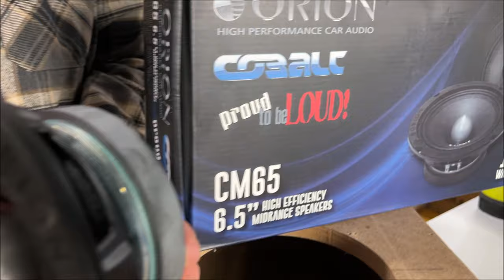Probamos Medios Rangos ORION de 6.5"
Son el modelo CM65, ya los probamos y se comportan bastante bien, son una buena opción para sus proyectos de Car Audio.
Consulten precios y distribuidores cercanos en el Facebook de: ORION Mexico